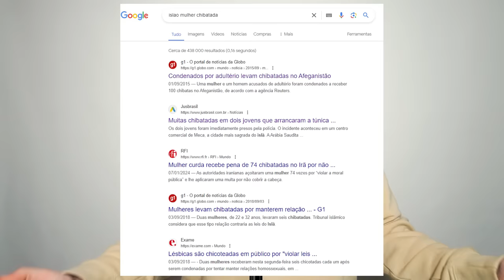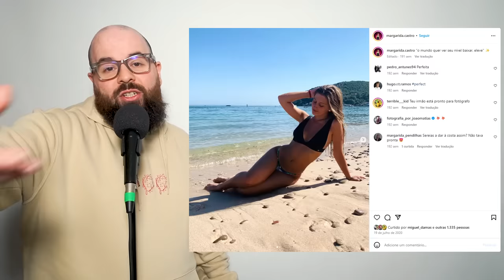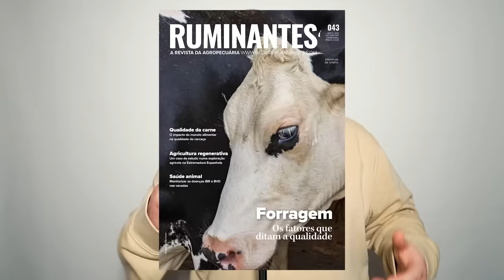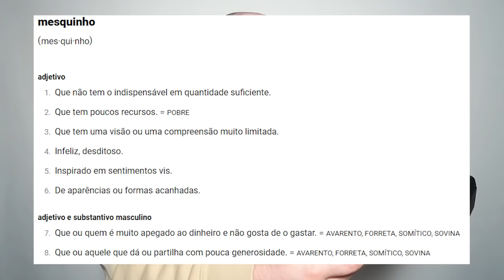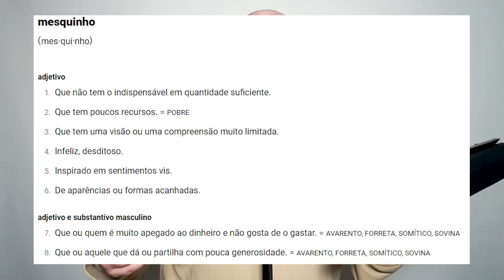CONCORRENTES NOVO BIG BROTHER 2024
ONDE ESTOU?!